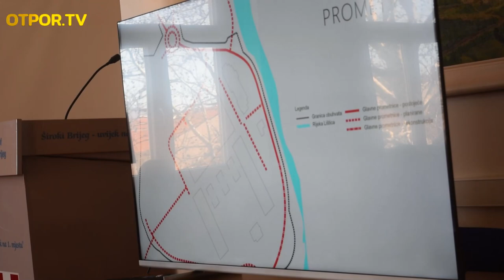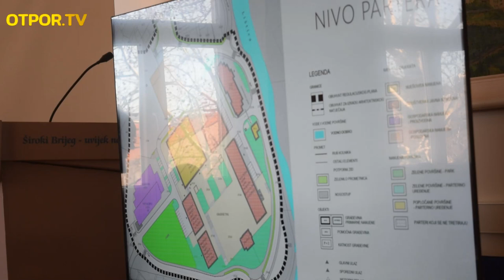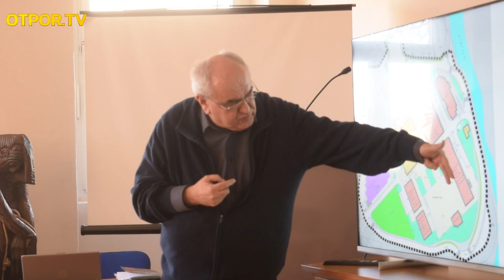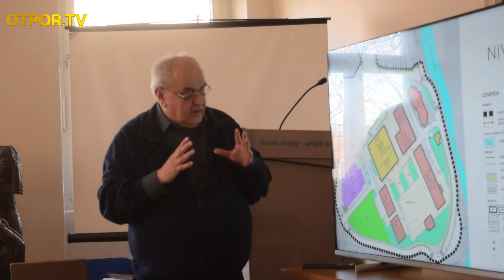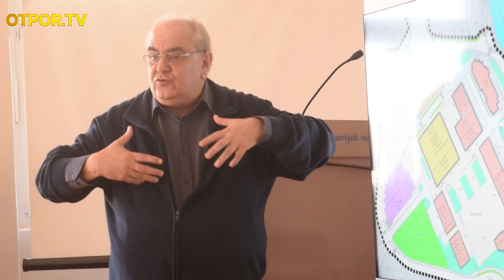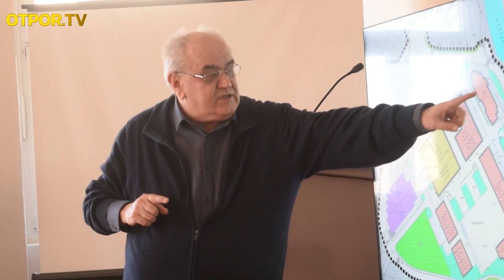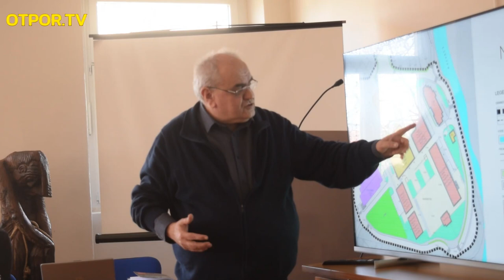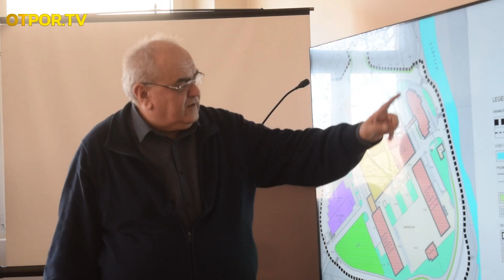Projekt "Duhanska" Široki Brijeg 2.dio / Predstavljanje projekta Boro Puljić